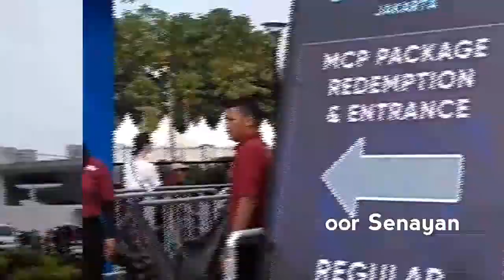What's In My Concert Bag (Day6 Gravity In Jakarta)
Hi Hello everyone! I'm Carlsberg Holmes and mainly I post about watercolor art, but since I'm also a My Day, I'd like to share about Day6 and stuffs too! I hope this video is helpful, have a nice day :D

-Link to the shops-

Stickers on my power bank and inside my wallet (I'll give the link tomorrow hehe)